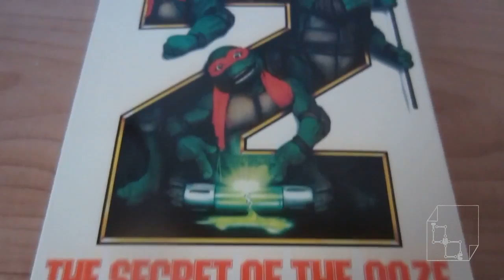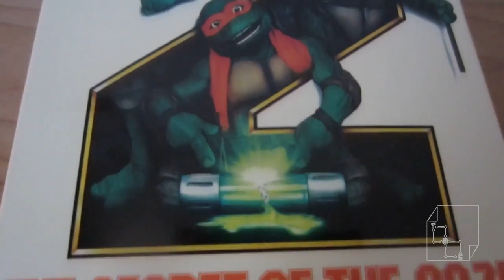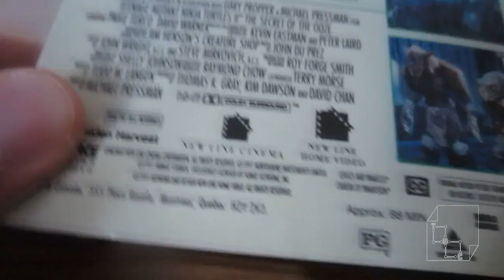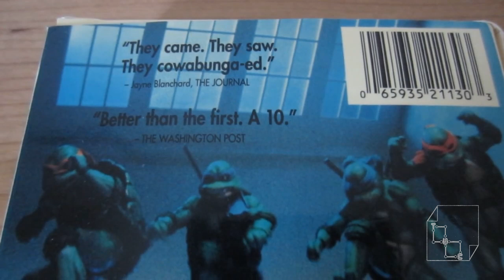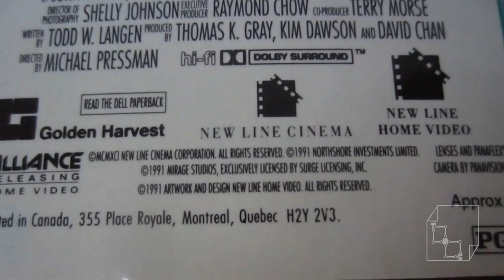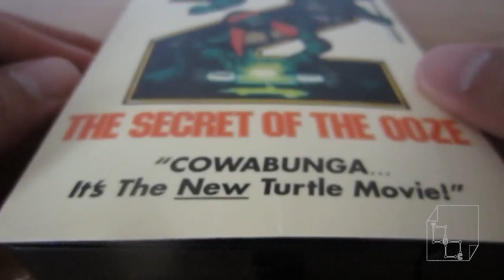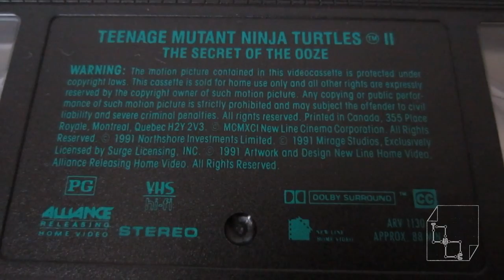Unboxing TMNT 2 The Secret of the Ooze VHS Movie/Film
Teenage Mutant Ninja Turtles II: The Secret of the Ooze.
Cowabunga!